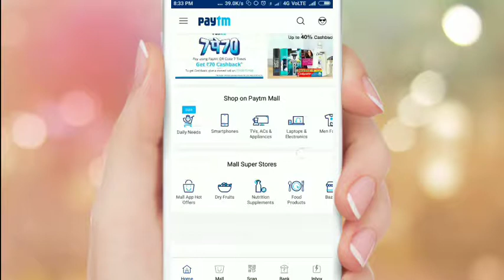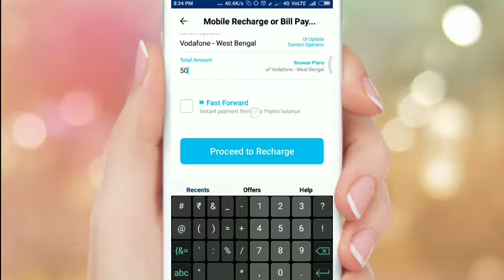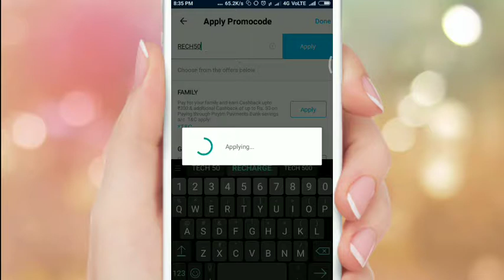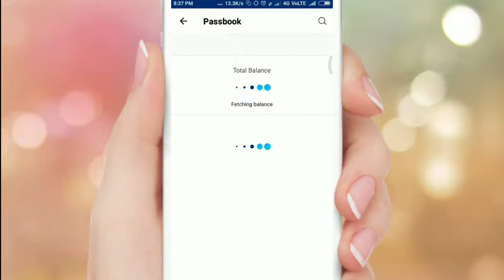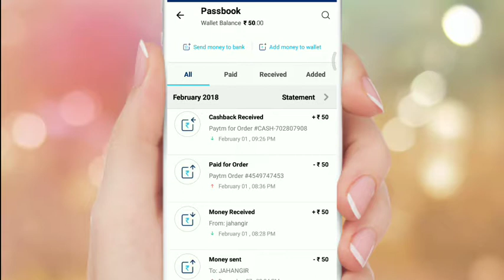Paytm Rs 50 Recharge || पेटम कैशबैक ५० Rose Tek